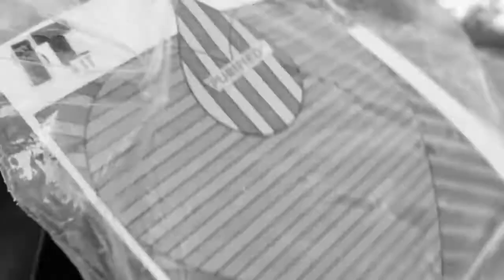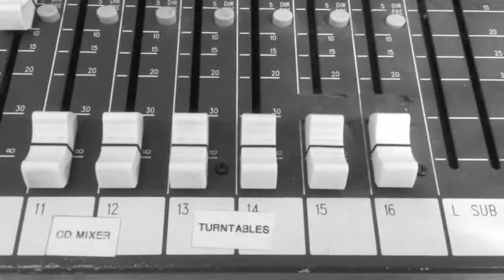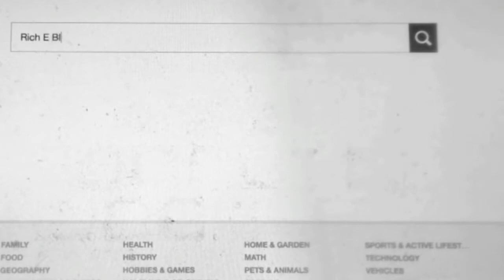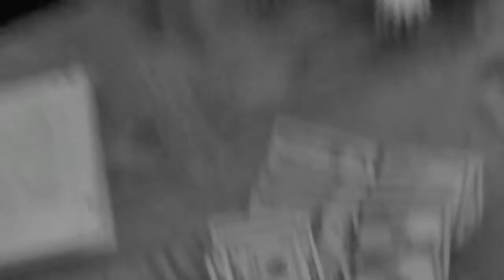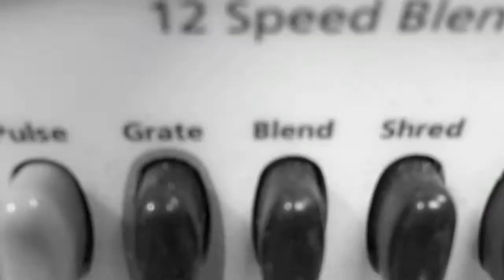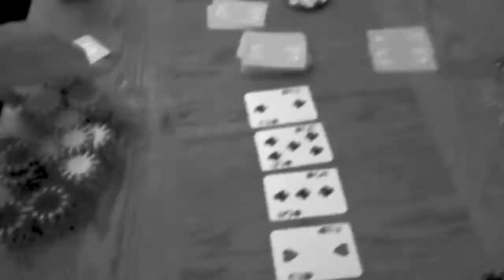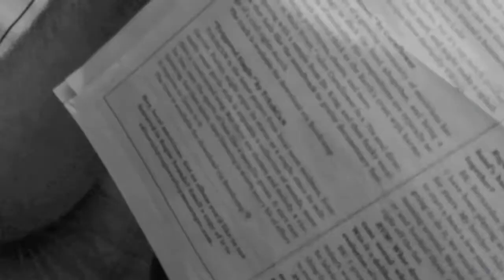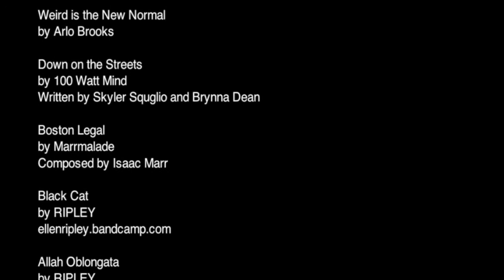Delusion Blues (2017) FULL MOVIE (feature length independent)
Feature length movie made in Ashland, Oregon.  Official Selection at the Gorst Underground Film Festival in 2020.  Shot entirely handheld with an iPhone (except for some drone shots in one scene), with no lighting, sound equipment, tripod, or budget of any kind.   Originally released in 2017, this is a slightly re-edited version made in 2019.  No songs or performances were cut in the re-edit.  Closed captions have been manually added by the filmmaker, including music titles for every song that appears in the movie.

Story, direction, editing, production by Scott Garriott / Just Like the Night

Starring:

Matthew G. Porter
Jennifer Zümwalt
Jesse Eels-Adams
Nina Myers
Joshua Stirm
Kevin Cliamé
Kyle Simpson
Weston Sarver
Alexander Charles
Brynna Dean
Bloody F. Mess
Alec Moore
Kyle Fischer
Vanessa Colette Devine
Berkeley Lincicome
Ian Bezzant
Mackenzie Madsen
Angus Blair
Gene Burnett
Maddy Bangs
Yutaka Otaki
Matt Kandaris
Evan Blackwelder
Valerie Starushok
Myles Simpson
Ethan Ooms
Brenton Clarke
Jesse Horell
Kory Krauss
Ayla Marsden
Amora Mcconnell
John Richardson
Shawn Lazareff
Isaac Marr
Nick Addison
Shiloh O' Connor
Elizabeth Harman
Cody Milne
Patricia Aulik
Bonnie Elmore
Scott Garriott
Dustin Palmer
Arlo Brooks
John Brenes
Amanda Rene